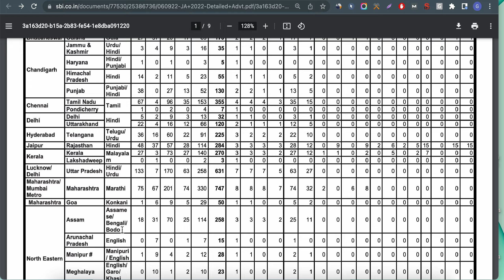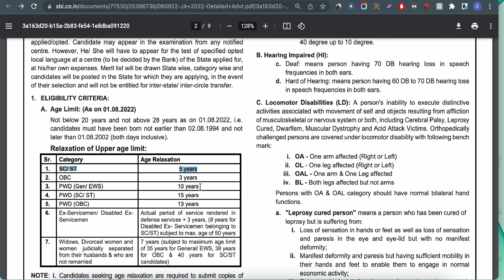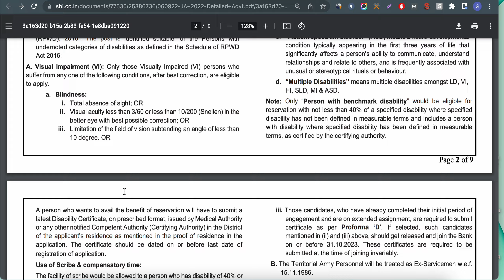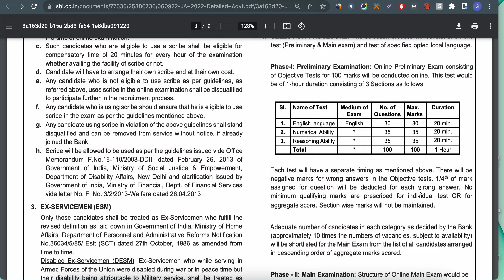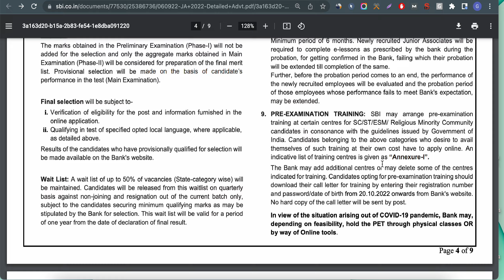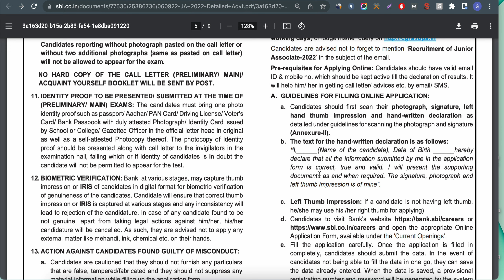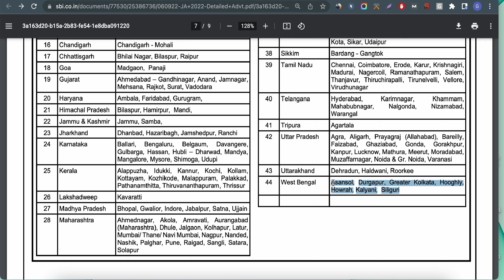🚀SBI Clerk 2022 Notification in Bengali।Full Details।SBI Junior Associate 2022 Recruitment 2022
✅Timestamps:⏰
0:00 Intro
0:21 Who Can Apply?
1:06 Adv. Number
1:11 Apply Start Date & Last Date
1:35 Preliminary Exam Date
1:40 Main Exam Date
1:50 Official Website
2:00 Total Vacancies Details (5008)
2:30 Vacancy For WB (340+)
2:58 Age Criteria
3:30 Education Qualification
4:23 Selection Procedure
4:32 Prelim Syllabus
5:06 Main Syllabus
5:48 Medium of Examination
6:04 Salary
6:30 How to Apply Online?
6:50 Application Fees
7:33 Examination Centres
8:14 Outro

🔴 বর্তমান September 2022 মাসের সমস্ত সরকারি চাকরির খবর, একনজরে দেখে নিন:-

SBI Clerk 2022: The State Bank of India has released the official notification PDF for SBI Clerk 2022 recruitment on the official website of SBI @ on 6th September 2022. As per the official notification, this year SBI has announced a total number of 5008 vacancies for the SBI Clerk Junior Associate(JA) Posts.

SBI Clerk Notification 2022 PDF is mentioned below which has been released by SBI on the official website.

The online application process for SBI Clerk 2022 will start from 7th to 27th September 2022. All interested and eligible candidates can apply online for SBI Clerk Recruitment through the official page of SBI. In this video, we have provided all the details related to SBI Clerk Notification 2022.

🔥Important Dates:
Application Begin : 07/09/2022
Last Date for Apply Online : 27/09/2022
Last Date for Pay Exam Fee : 27/09/2022
Phase I Prelim Exam Date : November 2022
Phase II Mains Exam Date : December 2022